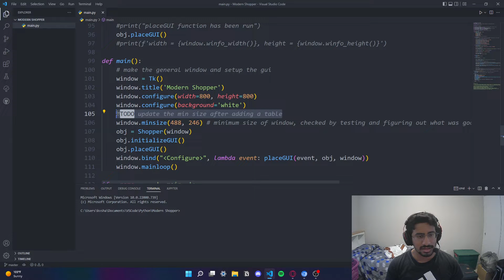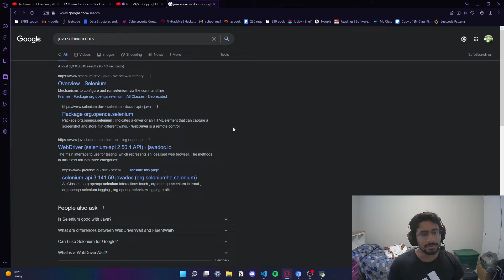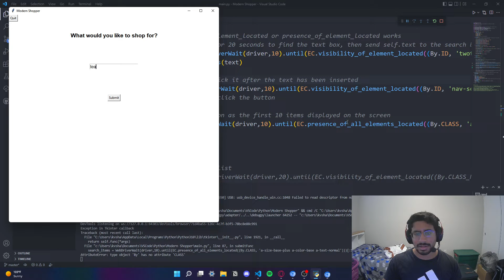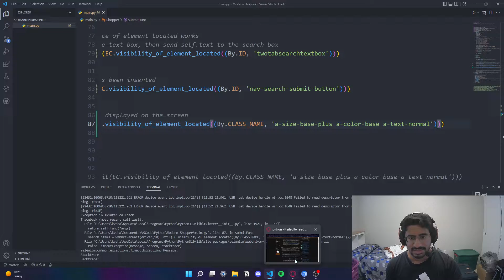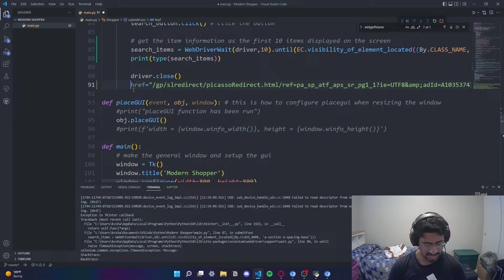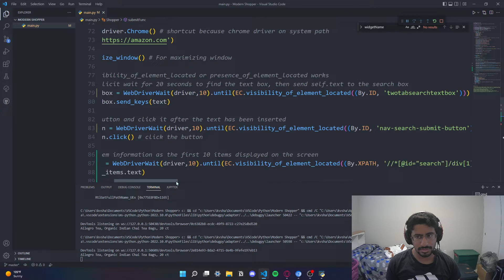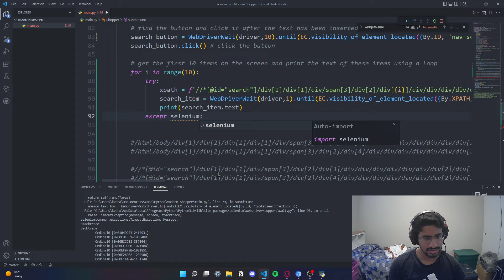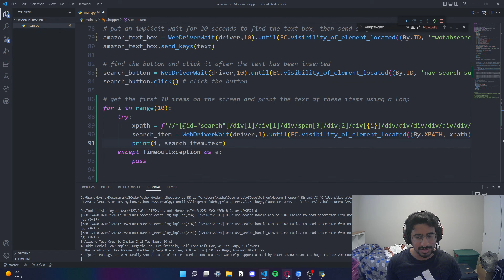Improving my Selenium code skills! | Python modern shopper pt 5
Hello, my name is Karthik! In today's video, I am going to be continuing the modern shopper series with part 5! For this series, I plan on making a modern shopper application in which the user enters an item that they want to search for, and using amazon's database with selenium, I am accessing the 10 most relative items of the search and returning it to the user, likely in a GUI style. I had some difficulties with finding the correct html elements to extract, but overall made positive progress towards the end goal. Enjoy!